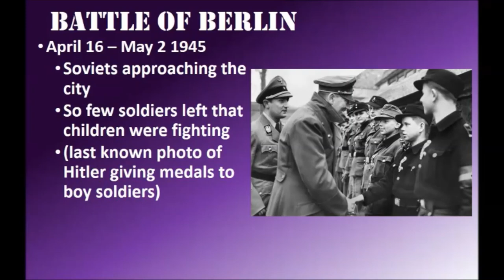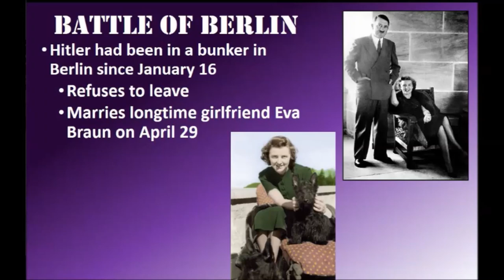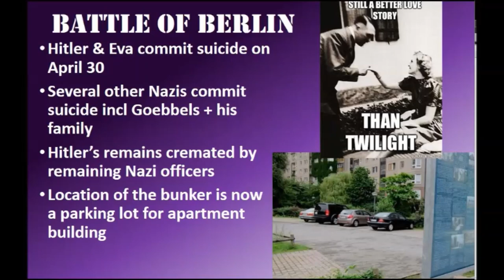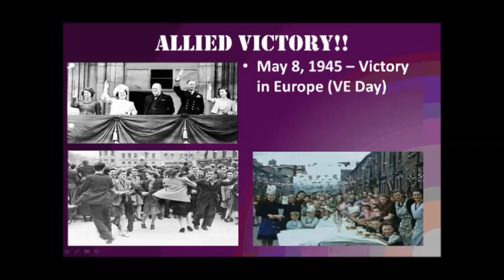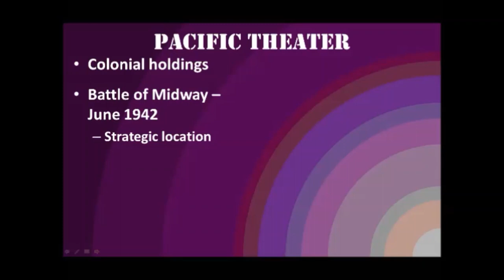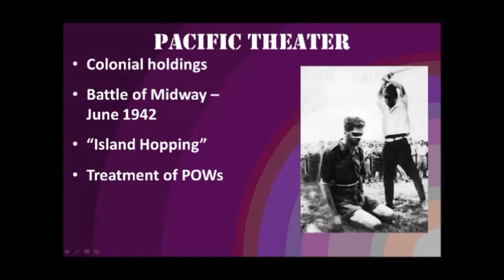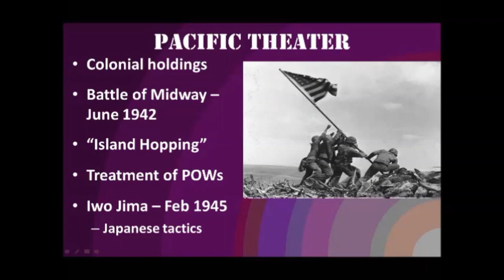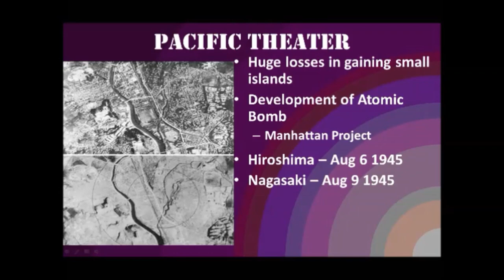8 9 end of war